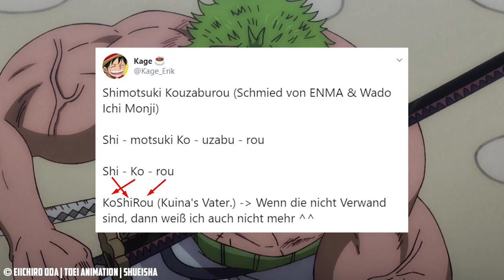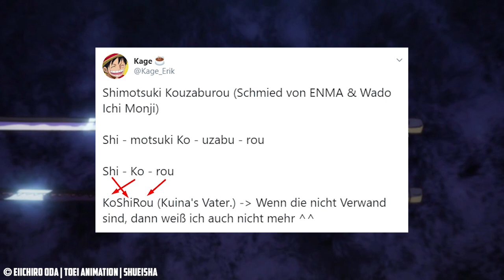LUFFY & ZORO's UNGLAUBLICHES POWERUP! [ONE PIECE 955 REVIEW]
🔽 LUFFY & ZORO's POWERUP 🔽
🔥 ZORO FIGUR

💥 EQUIPMENT: 💥